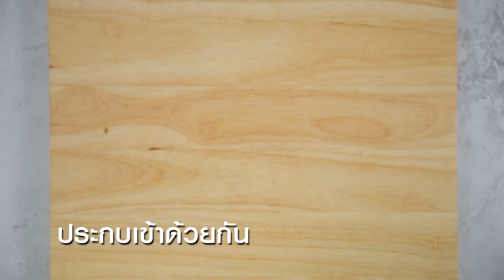เนยถั่ว ทำง่ายๆ สไตล์ อ. ยิ่งศักดิ์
เนยถั่ว ผลิตภัณฑ์ น้ำมันเมล็ดดอกทานตะวัน ตรามรกต

ถั่วลิสงคั่ว   200 กรัม
น้ำมันเมล็ดดอกทานตะวัน ตรามรกต 30 มิลลิลิตร
แยมสตรอว์เบอร์รีกับขนมปังแซนด์วิช สำหรับรับประทานคู่

1.ใส่ถั่วลิสงคั่วลงในโถปั่นตามด้วยน้ำตาลทรายเกลือป่นเสริมไอโอดีนและน้ำมันเมล็ดดอกทานตะวันปั่นผสมให้เข้ากันจนเนื้อเนียนตักใส่ภาชนะเตรียมไว้
2.ทาเนยถั่วลงบนขนมปังแซนด์วิชเตรียมไว้
3.ทาแยมสตรอว์เบอร์รี่ลงบนขนมปังแซนด์วิช จากนั้นประกบเข้าด้วยกันผ่าครึ่ง
4.จัดใส่ภาชนะพร้อมเสิร์ฟ

▲Line @yingsakfood